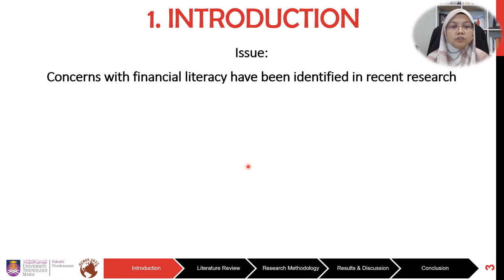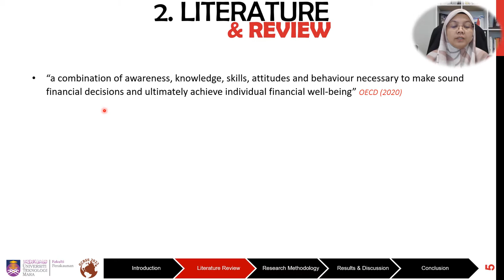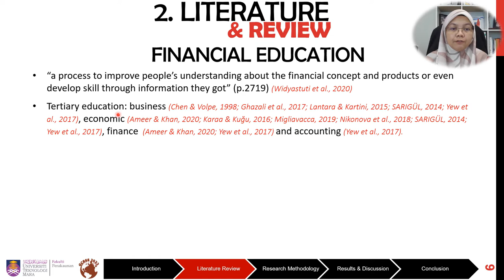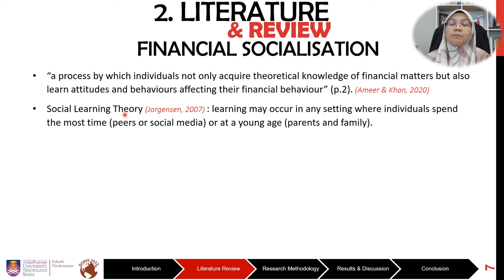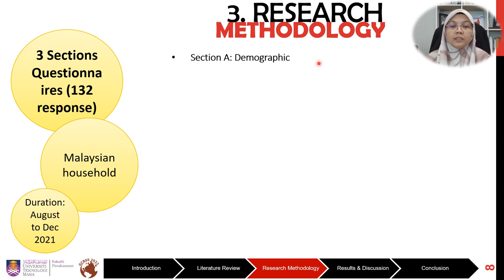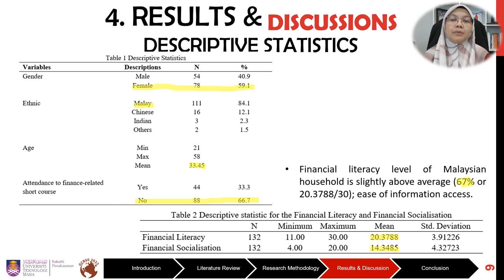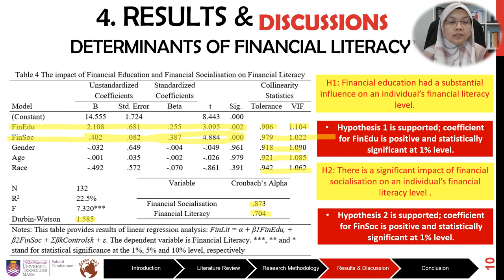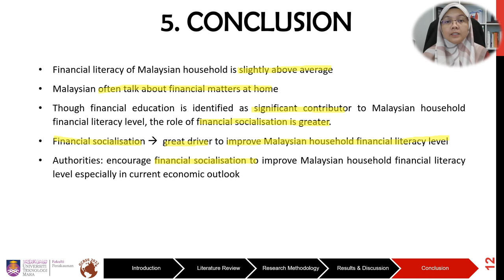13th GCBSS Presenter: Dr. Nurhazrina binti Mat Rahim, Universiti Teknologi MARA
The Role of Financial Socialisation As The Driver of Financial Literacy: A Pilot Study In Malaysia.
Dr. Nurhazrina binti Mat Rahim